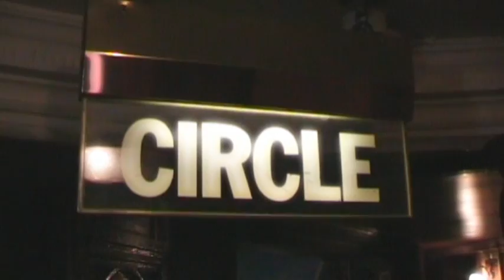Promo - New Wimbledon Theatre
Teaser Trailer for Spiral Paranormal's 2016 return and us visiting the historic New Wimbledon Theatre, a venue with much reported unexplained activity.